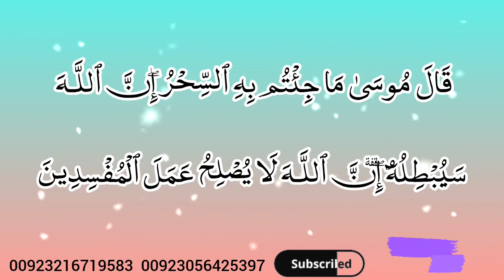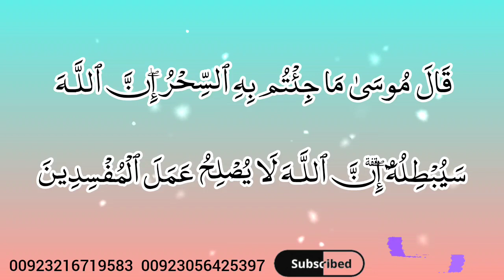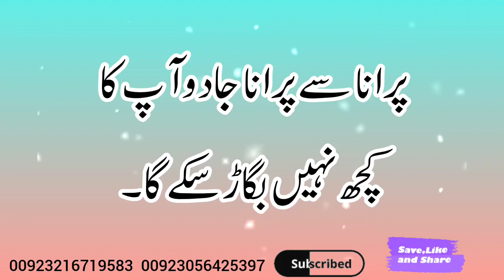Kale Jadu ka wazifa ll wazifa for black magic l Khtarnak kale ka Tor l Rohani Clinic